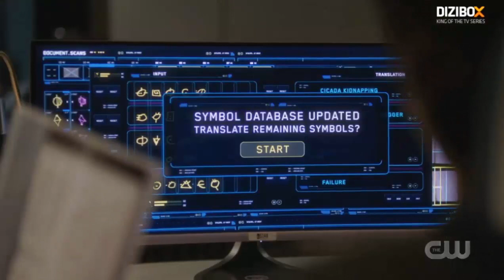Sherloque, Nora ile İlgili Yeni İpuçları Bulur / Nora, Yine Thawne'a Danışır - The Flash 5x14